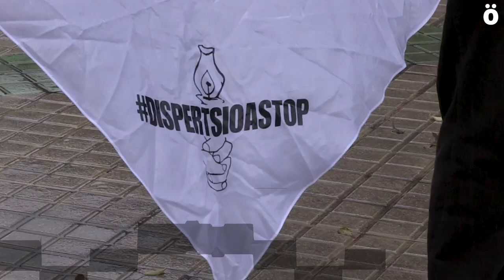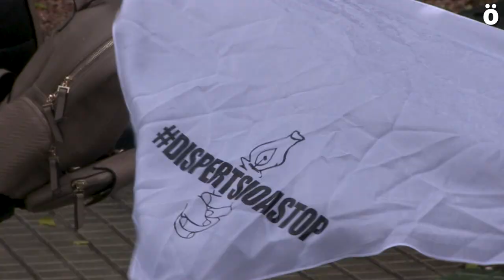Euskal presoen eskubideak aldarrikatu ditu Etxeratek Giza Eskubideen Nazioarteko Egunean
Nafarroako Parlamentuaren aurrean bildu dira euskal preso politikoen senide eta lagunek eta zapiekin kate bat osatu dute. Gaur, Giza Eskubideen Nazioarteko Eguna ospatzen dela aprobetxatuz, Etxerat elkarteak kartzeletan dauden euskal herritarren eskubideak errespetatu behar direla aldarrikatu du.